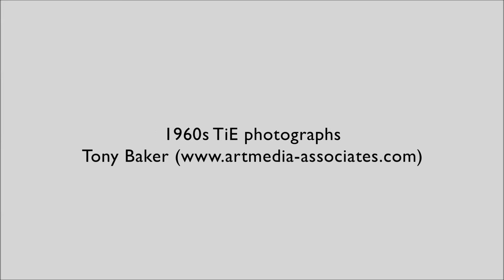Community and Education at the Belgrade Theatre Coventry Trailer HD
The Belgrade’s work with young people and local communities is an integral part of the theatre’s artistic programme. Through the work of the Community & Education Company, it seeks to give a voice to the diverse communities of Coventry through the use of theatre and other art forms.